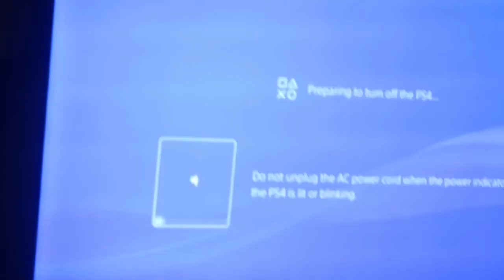I cut Chuco Beard off!! *And this happened*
road200K
Comment any Video Suggestions 🕺🏽